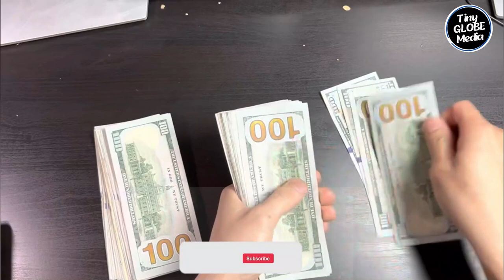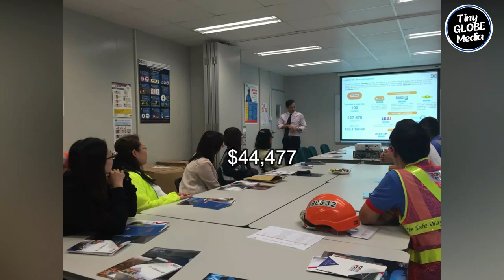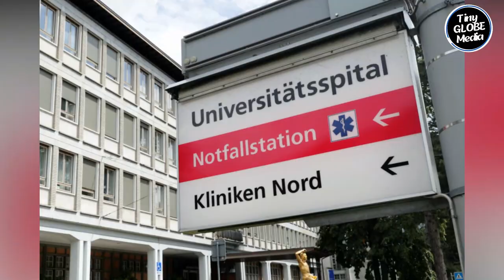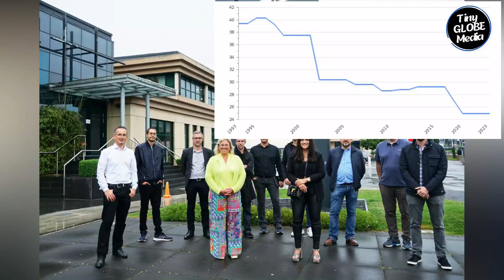I REGRET NOT KNOWING This 5 Years ago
Have you ever wondered where people earn the highest salaries? Which countries offer the most lucrative opportunities for professionals? Well, look no further, we have done research and compiled a comprehensive list of 15 countries where salaries are soaring high in 2023. Whether you’re seeking a better life, planning to relocate, or simply curious about global economic trends, this video is a must-watch! So, sit back, relax, and let us take you on a virtual tour of prosperity.